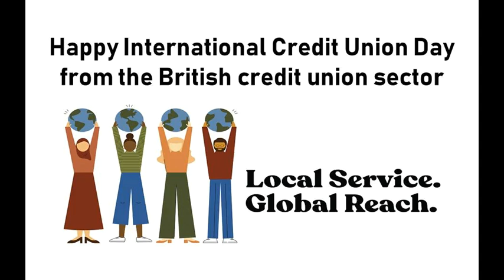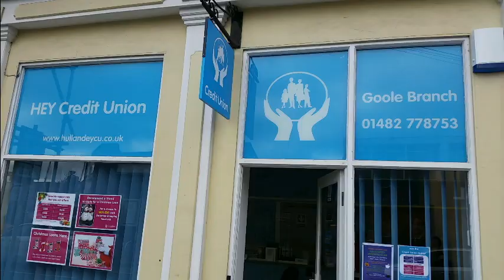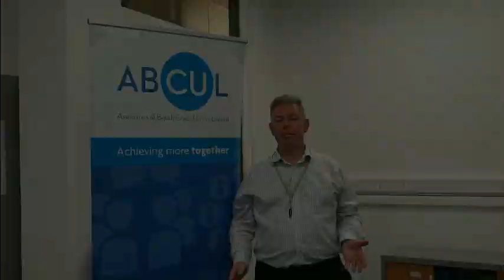International Credit Union Day 2019: Local Service. Global Reach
Celebrated on the third Thursday of October since 1948, International Credit Union Day promotes its achievements from past years and present and to recognise the hard work in which members of staff and volunteers have dedicated.